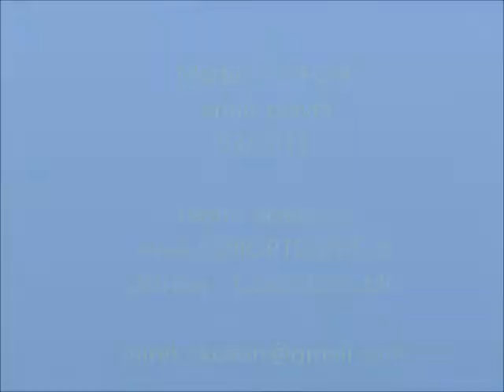Doskocil Martin 03/2018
Tennis player
Ostrava -  Czech Republic
Tennis academy JUNIORTENNIS.cz